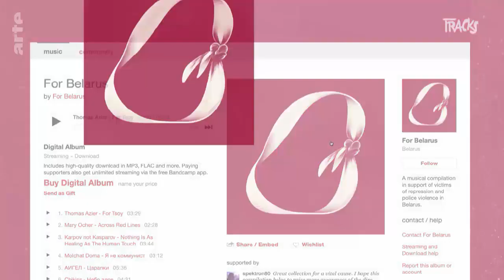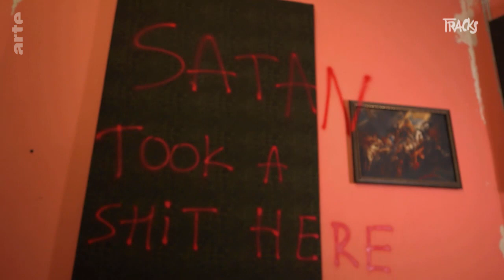Le bruit des protestations en Biélorussie | TRACKS - ARTE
Depuis le mois d’août, la dernière dictature d’Europe fait face à la contestation. Une écrasante majorité de la population réclame de nouvelles élections – transparentes cette fois – et la libération des prisonniers politiques.

Violences policières, arrestations arbitraires, tortures… rien ne décourage la population qui continue de manifester pacifiquement. Des femmes embrassent les forces spéciales antiémeutes et offrent des fleurs aux policiers, des passants nettoient les rues après les manifestations et ôtent même leurs chaussures avant de s’assoir sur un banc. Voilà les images qui ont fait le tour du monde.

Fait inédit dans ce mouvement de contestation, l’absence d’un chef de file. Autre différence avec la contestation en Russie notamment : quasiment tous les musicien.ne.s biélorusses se sont très vite ralliés à cette cause.

Avec Galya Chickiss, Maksim Kulscha du groupe Super Besse et Dlina Volny, TRACKS évoque la situation en Biélorussie et le rôle des artistes dans ce mouvement démocratique.